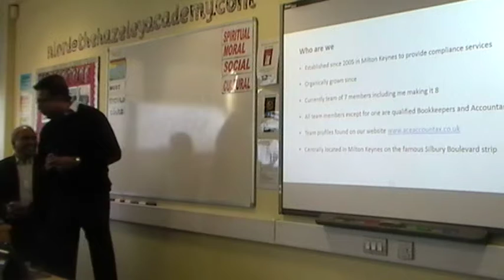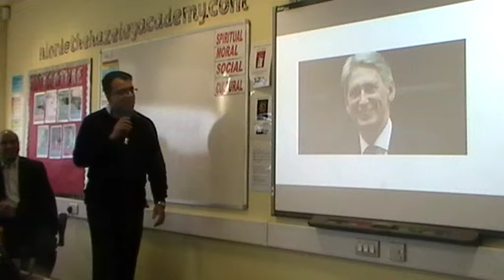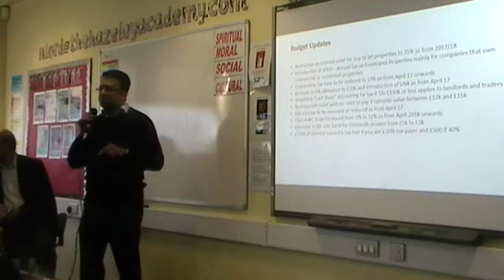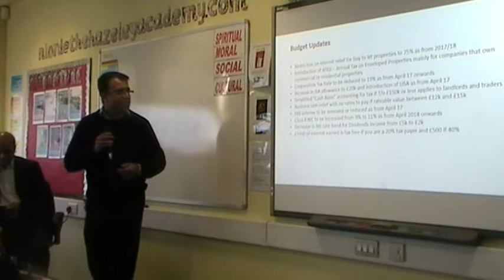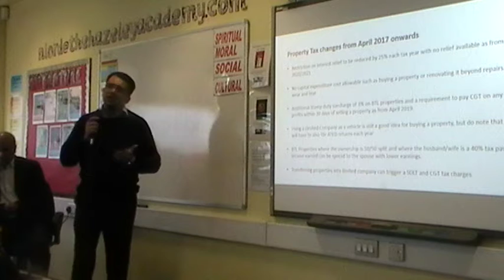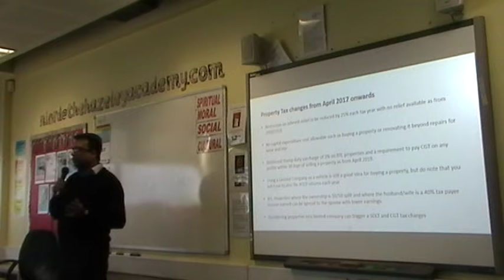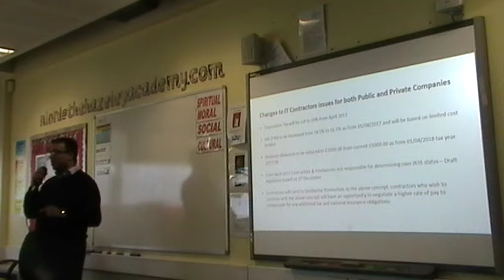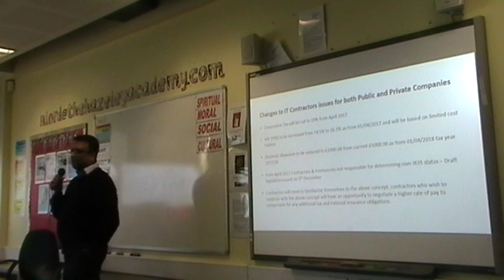Tax Planning Seminar UK - Akshay Shah-Part 1